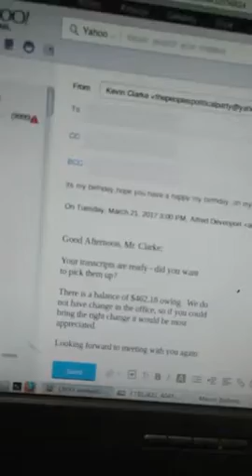The case against capreit divisional court appeal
On Tuesday, March 21, 2017 3:00 PM, Alfred Devenport

Good Afternoon, Mr. Clarke;

Your transcripts are ready - did you want
to pick them up?

There is a balance of $462.18 owing.  We do
not have change in the office, so if you could
bring the right change it would be most
appreciated.

Looking forward to meeting with you again.

Regards,